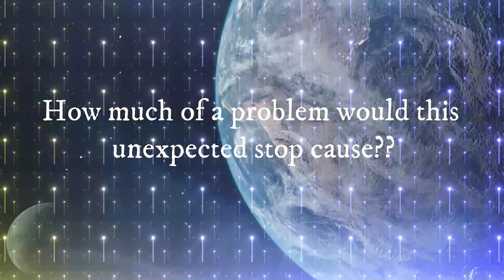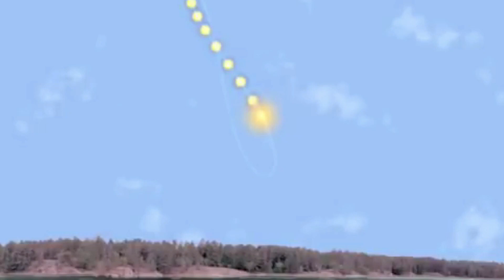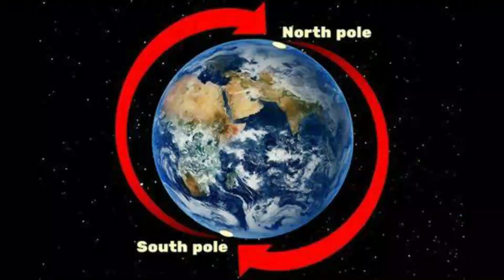What if The Earth stopped spinning for 5 seconds?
In this video, we'll explore what would happen if the Earth stopped spinning for 5 seconds. We'll look at how the world would look, how the weather would change, and more!

If the Earth stopped spinning for 5 seconds, it would be a pretty catastrophic event. But that's not the only thing that would happen - we'd also experience some pretty weird consequences. In this video, we'll explore all of these weird effects, and more, so that you can better understand what would happen if the Earth stopped spinning.